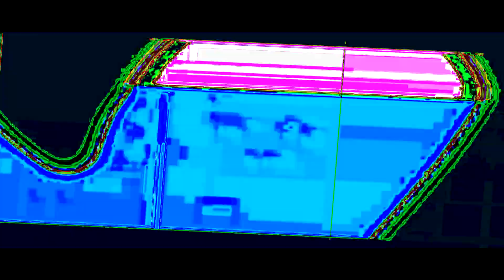[REQUESTED] THE EPICNESS OF LINCOLN LOUD ULTRACUBED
Requested by: Rafael Geronimo
This is a veg replacement